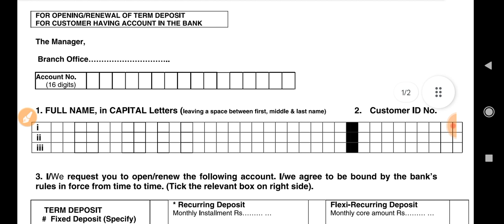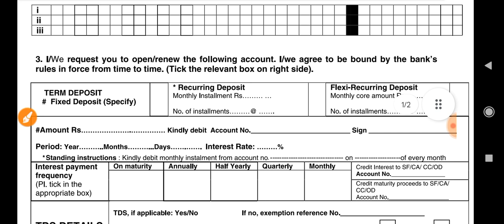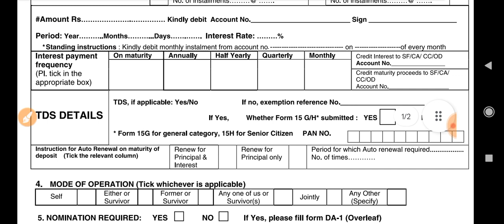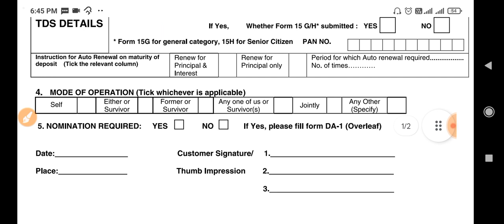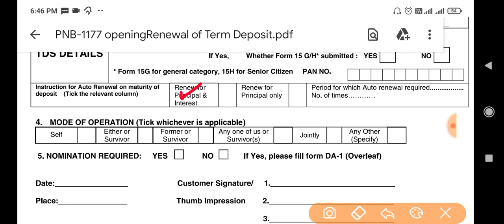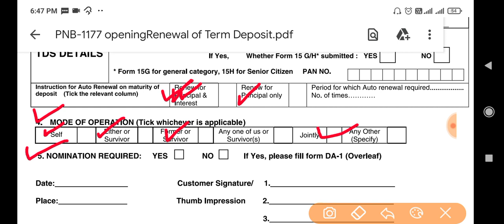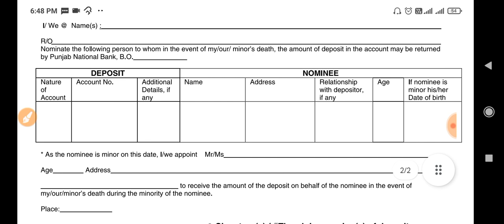punjab national bank fixed deposit form fill up| punjab national bank fixed deposit form kaise bhare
punjab national bank fixed deposit form fill up,
punjab national bank fixed deposit,
punjab national bank fixed deposit scheme,
punjab national bank fixed deposit form,